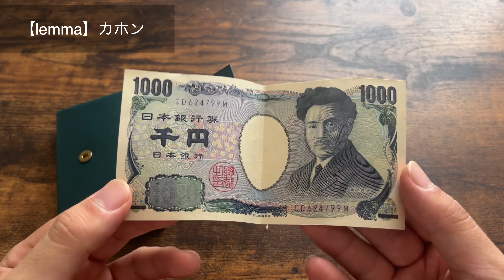【lemma】レンマのユニークな形状のおしゃれなコンパクト財布のカホン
今回はレンマのカホンのご紹介です。
サイズ感や革の質感など参考にしていただければと思います。

✳︎一部リンクにはアフェリエイト広告が含まれています。

◆今回の財布
【公式】

◆実店舗
【神戸】

▽コードバンクリーム
【楽天】
【アマゾン】

▽デリケートクリーム
【楽天】
【アマゾン】

▽革用防水スプレー
【楽天】
【アマゾン】

▽馬毛ブラシ
【楽天】
【アマゾン】